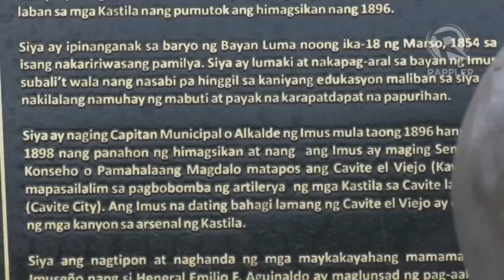Tagle from Imus to Rome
More videos on Rappler Follow Rappler for the latest news in the Philippines and across the globe. Learn about Cardinal Tagle's journey from Imus to Vatican City. Follow Rappler for the latest news in the Philippines and around the world.